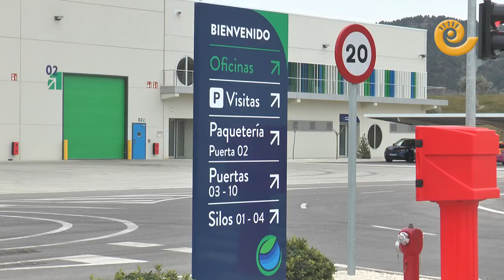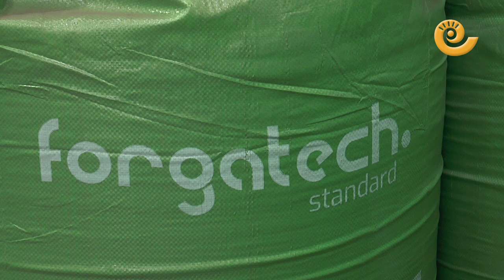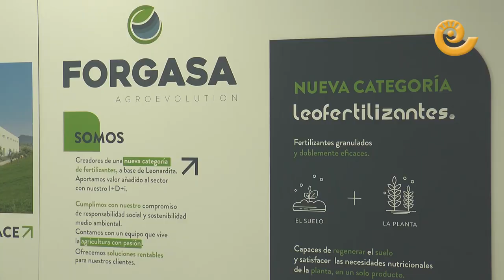FORGASA del grupo SAMCA crea empleo en el territorio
El grupo SAMCA fija empleo joven y formado en la planta de fabricación de leofertilizantes en Ariño, FORGASA.

👇Conoce parte de su personal y la elaboración de fertilizantes a partir de la leonardita, que es un derivado del carbón que se ha extraído durante décadas en las minas de Ariño.